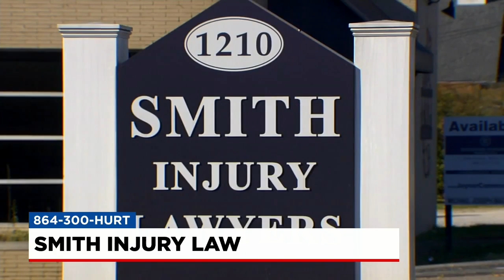What’s My Case Worth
Attorney Richard Smith discusses the factors that may go into the value of a case.